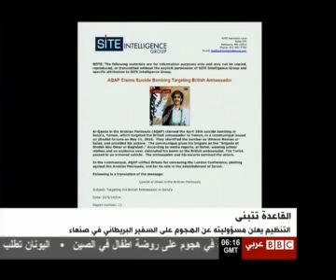im2all el qa3eda fe san3a2.avi